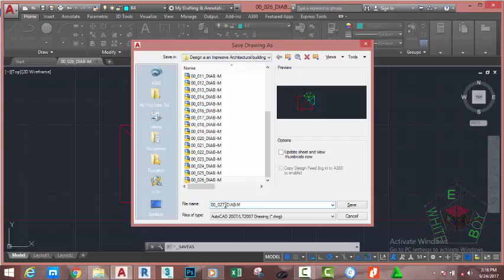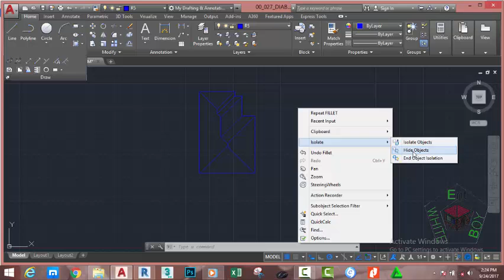00 027 DIAB M 2D Roof 5